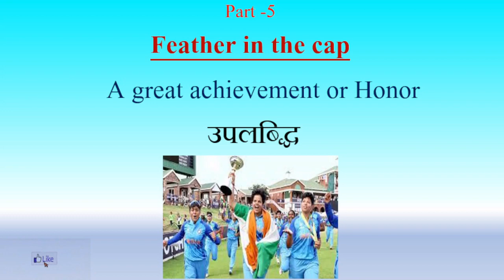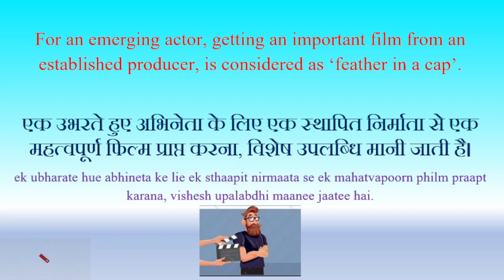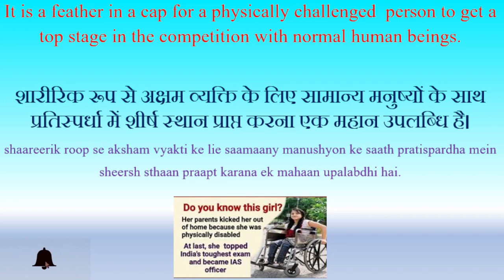PART -5 I Feather in a cap I IDIOMS I PHRASES I PROVERBS I PHRASAL VERB I With HINDI MEANING I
About Video:
What's the meaning of 'Feather in a cap' in Hindi & English.
How it is used in sentences (both in Hindi and English). Examples with relevant details.
Then concept has been to get the matter understood through the recent events. The Pictures have been ever the source of communication to understand the things in a better way. So, it has been used here. Children especially inclined towards pictures due to its colorful attractions and carry the matter as it communicates. The pictures which are shown in video earmarked the event which has been tried to explain in the examples.

English is the Language of Science, Computers, Diplomacy, Tourism, Connectivity, Communication etc. It is an acceptable language and useful in Business dealing, Travel and Study Abroad. It also opens the avenues of wider employment opportunities and imparts a feel of confidence along with the mother tongue. Its also the language of Internet and international communication. Hindi/Mother tongue (like Tamil, Telugu, Kannada, Bengali, Odia, Malayalam, Marathi, Assamese and others) along with the knowledge of English and Spoken thereof is a highly appreciable combination to interact with the whole world. This would create a self esteem and confidence to the individual.